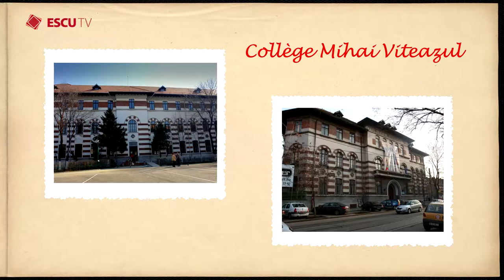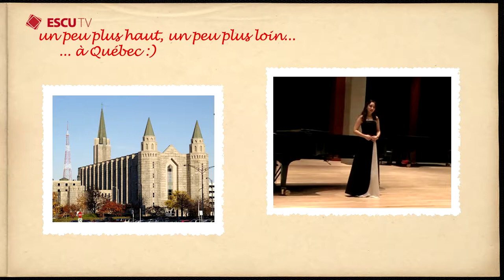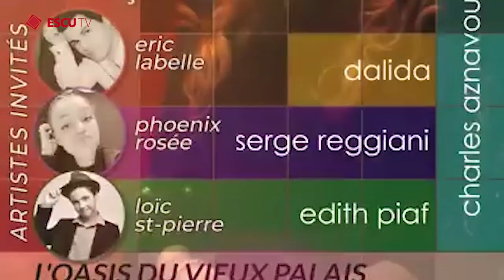Catalina Mirica -interview Escu Tv